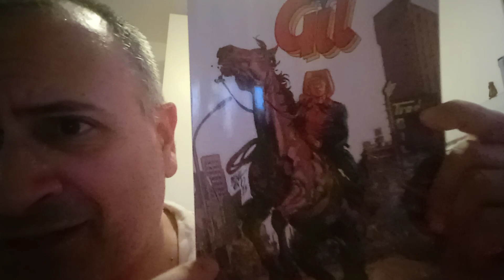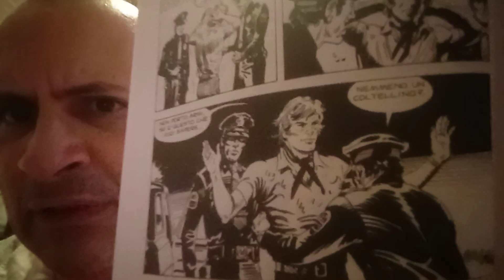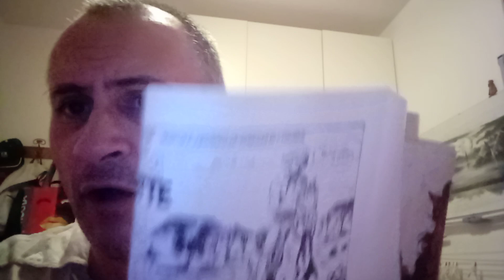Gil n. 1: "Gil", "I cani della notte"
Soggetto e sceneggiatura: Ennio Missaglia
Disegni: Vladimiro Missaglia, Ivo Pavone
Copertina: Michele Benevento